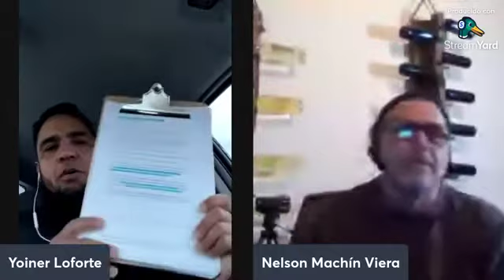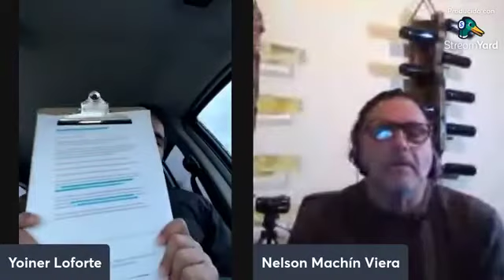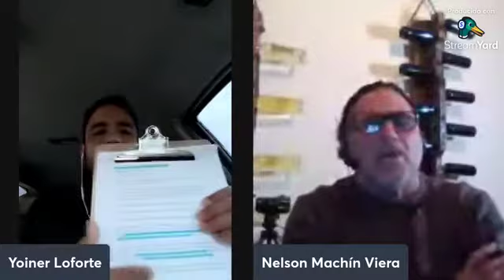ENTREVISTA MR LOFORTE A NELSON MACHÍN